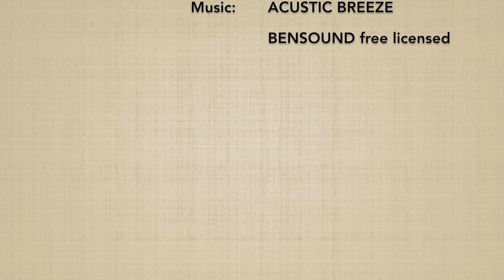Munadori KOKYUNAGE 7 - Marco Rubatto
Forma fluida (ki no nagare) di "presa al petto e proiezione respiratoria" (munadori kokyunage)

Fluid form (ki no nagare) of "collar grip by the chest and breathing throw" (munadori kokyunage)